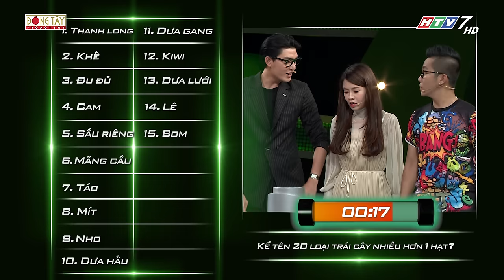Nhanh Như Chớp | Tập 6 Full: Trường Giang Bất Ngờ Trước Sự "Ngây Ngô" Của Lan Hương FAP TV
Nhanh Như Chớp | Tập 6 Full: Trường Giang-Hari Won Bất Ngờ Trước Sự "Ngây Ngô" Của Lan Hương FAP TV

Lần đầu tiên tại Việt Nam gameshow truyền hình thực tế, về những câu đố độc nhất câu trả lời chỉ có một nhưng nó còn phụ thuộc vào tâm trạng 2 MC Trường_Giang và HariWon. Khán giả sẽ được thưởng thức những tình huống chưa bao giờ xuất hiện, những câu trả lời độc đáo.

Với lối dẫn dắt duyên dáng chắc chắn Trường Giang và HariWon sẽ đem lại cho người xem những màn tung hứng "đỉnh cao"